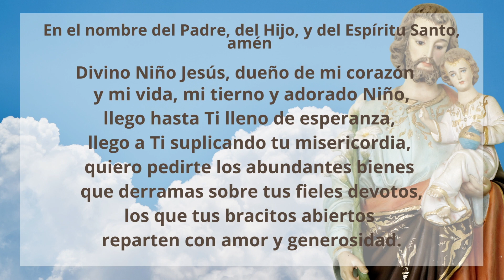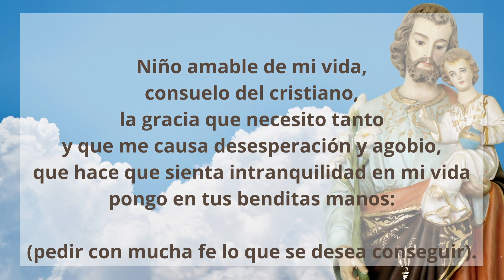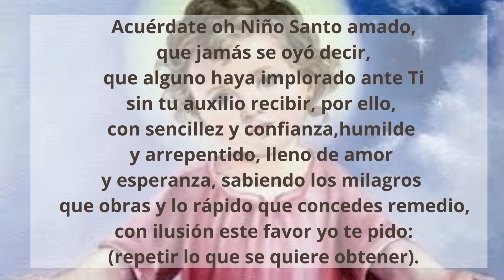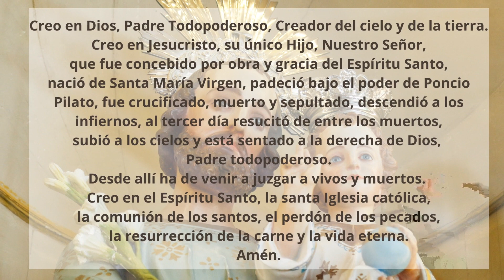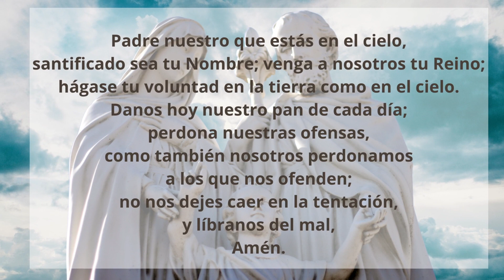Oracion al Divino Niño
Elevemos nuestras oraciones al Divino Niño Jesús, para que junto a su Madre, la Santísima Virgen Maria, nos conceda algún día, alcanzar la dicha de estar en su Gloria por nuestra perseverancia en la fe, oración y buenas obras.